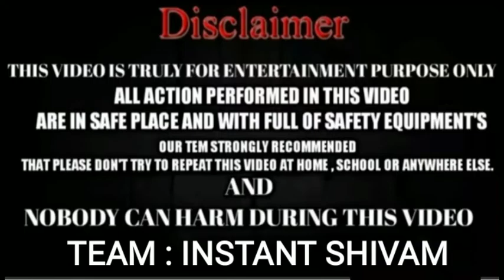मटके से बनाओ जोरदार आवाज करने वाला मटका बम || Diwali special bomb